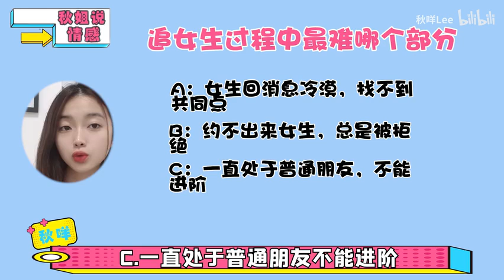追女生要速战速决，你速度太慢了，刺激不了她喜欢你